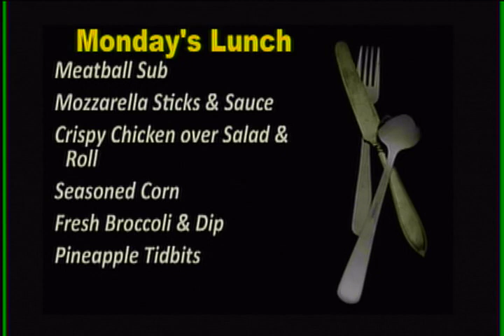WJMB News - Monday, January 2nd, 2023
Welcome to 2023 JMB.
Evening High School Regisration
UMES will hold onsite
Next week, Students currently
SGA officers:  Reminder
The Governor's Challenge
** earth club recycling